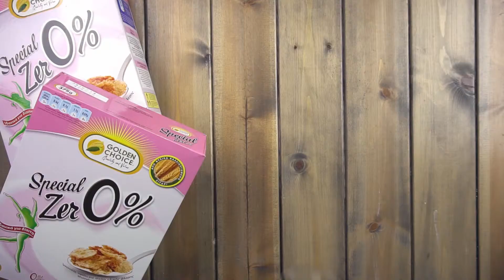Golden Choice: Γιαουρτι με φρούτα και δημητριακά Special Zer0%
Golden Choice Special Zer0% δημητριακά με γιαούρτι χαμηλών λιπαρών, φρέσκα φρούτα του δάσους και καρύδια

Υλικά:

- 100 γρ Golden choice Special zero Cereals
- 150 γρ low fat yogurt
- 25 γρ μέλι
- Φρέσκα βατόμουρα
- Φύλλα φρέσκα δυόσμου
- καρύδια
- coconut flakes

Εκτέλεση:
- Βρείτετοσκεύοςπουθέλετενα σερβίρετε και βάλτε μέσα τη μισή ποσότητα από το γιαούρτι, την μισή ποσότητα από τα Golden choice Special zero Cereals και μετά ξανά το ίδιο.
-  Απόπάνωγαρνίρετεμετομέλι,τα καρύδια, τα φρούτα του δάσους, τα φύλλα δυόσμο και τα coconut flakes